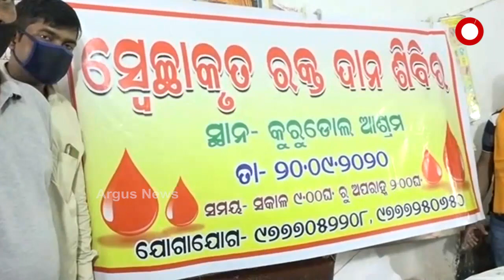ସେବା ସପ୍ତାହ ର ଶେଷ ଦିନରେ ରକ୍ତଦାନ ଶିବିର ଅନୁଷ୍ଠିତ ହୋଇଯାଇଛି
ସେବା ସପ୍ତାହ ର ଶେଷ ଦିନରେ ଅନୁଗୁଳ ର ବଅରପାଳ ବ୍ଲକ ତଥା ଛେଣ୍ଡିପଦା ନିର୍ବାଚନ ମଣ୍ଡଳୀ ର କୁରୁଡୋଲ ଉଚ୍ଚ ପ୍ରାଥମିକ ବିଦ୍ୟାଳୟ ପରିସରରେ ବିଶାଳ ରକ୍ତଦାନ ଶିବିର ଅନୁଷ୍ଠିତ ହୋଇଯାଇଛି .